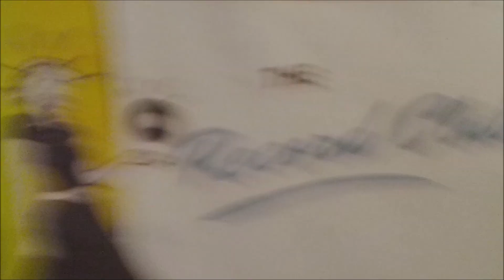Record Club PodCast #5 Promo